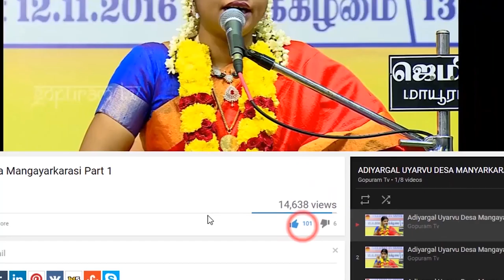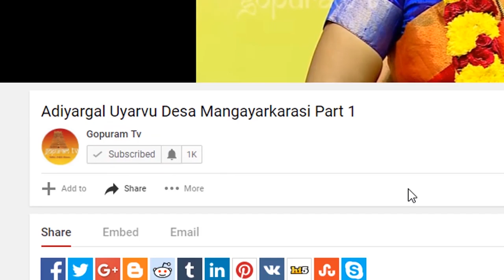Athivaradharin Arul Dharisanam